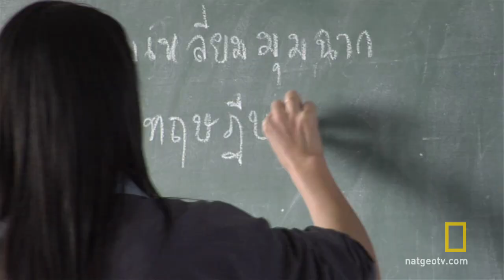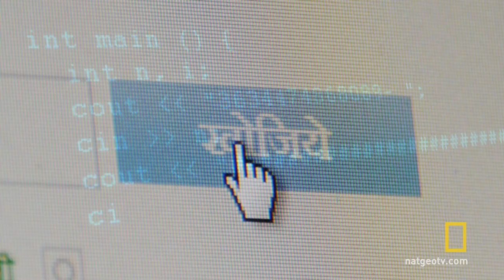Jason Silva on Language | Brain Games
Jason Silva says language is a tool that allows the mind to talk to itself.